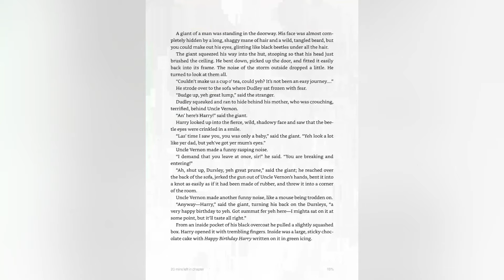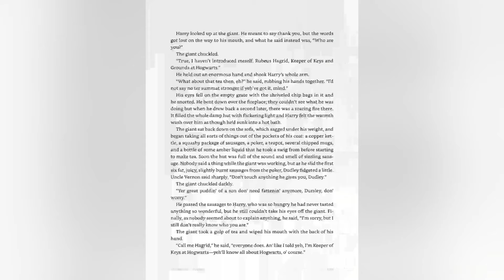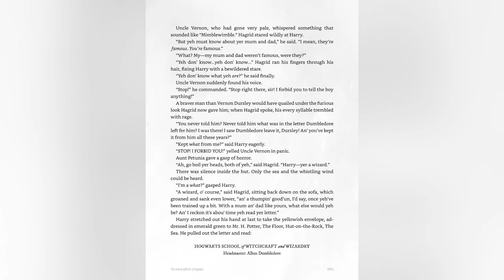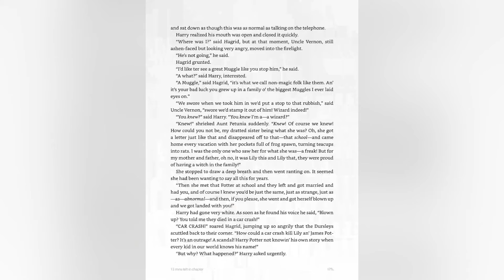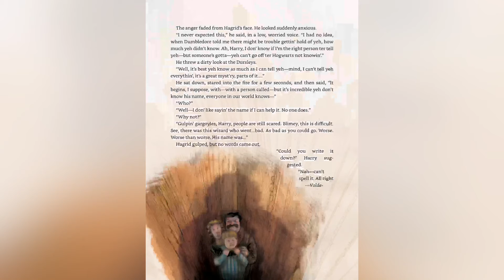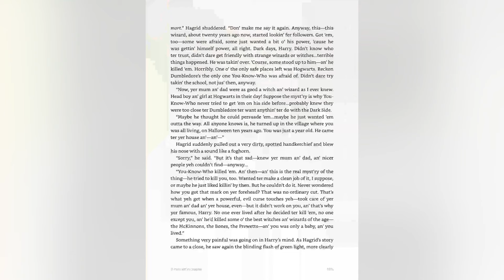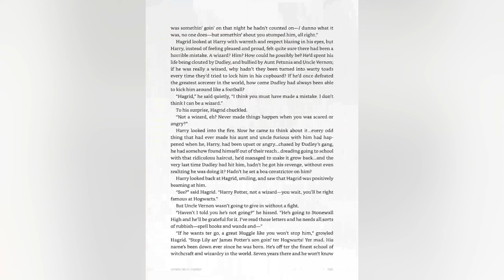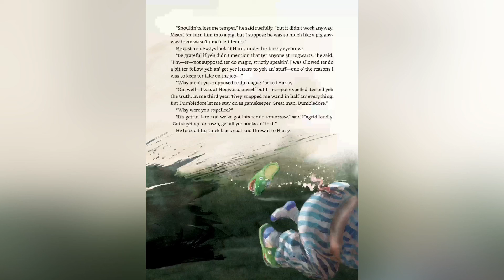Ability to Read: Part 8